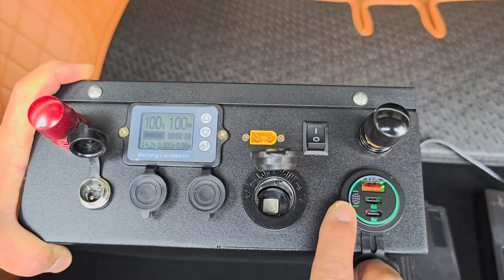토레스 보조배터리 대신 파위뱅크 100Ah 399,000원 가공없이 트렁크 매립해 보자 . 주행충전기 7A 제품 포함#토레스evx 액티언 쿠페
오늘은 토레스. 토레스EVX차량에 블랙박스 상시녹화 주차녹화 등에 이유로 보조배터리 구매해서 설치 하시는데
파워뱅크 100Ah 399,000원 냉만열차 제품이 있어 소개해 드리겠습니다
구매좌표는 아래 제품 구매시 금전을 받거나 그런건 없습니다.
관세가 25,000원 나옵니다.

차박시 간단히 피크닉 정도는 사용도할수 있고 보조배터리 보단 더 쓸모가 있는 제품 입니다.

혹시 시공문의 는 아래로 연락해 주세요

사업장 DN' Workshop
주소 경기도 김포시 대곳면 율생리 263-1.나동 DN'workshop
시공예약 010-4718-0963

일요일 휴무 결정

토레스 .토레스EVX 풍절음 물유입 방지 시공 문의

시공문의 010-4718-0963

웨더스트립 자가 시공 12종 세트 구매좌표

토레스 모든것 카페 가입시 주기적 시공혜택이 있습니다